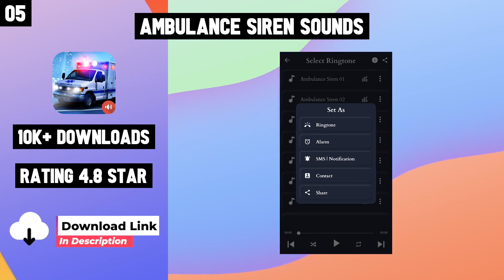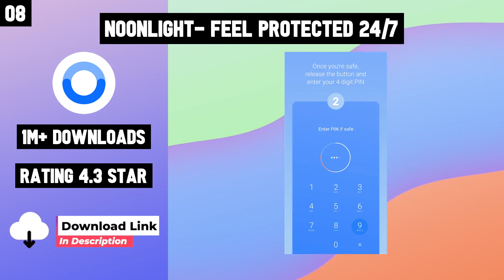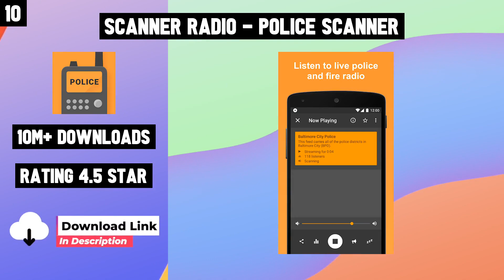Top 10 Best Ambulance Apps For Android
10 Best Ambulance Apps For Android

Links
Top 10 Ambulance Apps for Android

Checkout Links-